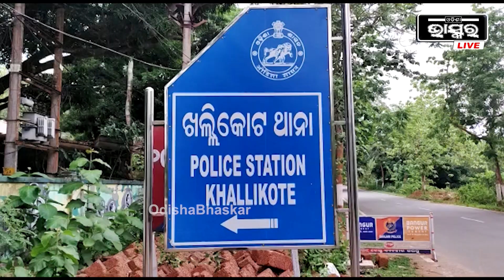ଚେନ୍ନାଇରୁ କଟକ ଅଭିମୁଖେ ଯାଉଥିବା ବୁଲେଟ ଗାଡ଼ି ବୋଝେଇ କଟେଂନର ,ବ୍ରିଜ ଉପରେ ଭାରସାମ୍ୟ ହରାଇ ଓଲଟି ପଡିଲା